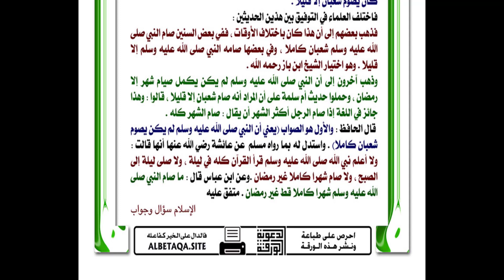هل يستحب صيام شعبان كاملا ؟ ۞ الإسلام سؤال وجواب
هل يستحب صيام شعبان كاملا ؟
يستحب إكثار الصيام في شهر شعبان . وقد ورد أن النبي صلى الله عليه وسلم كان يصوم شعبان كله . روى أحمد وأبو داود عن أم سلمة رضي الله عنها قالت : ما رأيت رسول الله صلى الله عليه وسلم صام شهرين متتابعين إلا أنه كان يصل شعبان برمضان . ولفظ أبي داود : ( أن النبي صلى الله عليه وسلم لم يكن يصوم من السنة شهرا تاما إلا شعبان يصله برمضان ).صححه الألباني  . فظاهر هذا الحديث أن النبي صلى الله عليه وسلم كان يصوم شهر شعبان كله .
لكن ورد أن النبي صلى الله عليه وسلم كان يصوم شعبان إلا قليلا . روى مسلم عن أبي سلمة قال : سألت عائشة رضي الله عنها عن صيام رسول الله صلى الله عليه وسلم ، فقالت : كان يصوم حتى نقول قد صام ، ويفطر حتى نقول قد أفطر ، ولم أره صائما من شهر قط أكثر من صيامه من شعبان ، كان يصوم شعبان كله ، كان يصوم شعبان إلا قليلا .
فاختلف العلماء في التوفيق بين هذين الحديثين :
فذهب بعضهم إلى أن هذا كان باختلاف الأوقات ، ففي بعض السنين صام النبي صلى
الله عليه وسلم شعبان كاملا ، وفي بعضها صامه النبي صلى الله عليه وسلم إلا قليلا . وهو اختيار الشيخ ابن باز رحمه الله .
وذهب آخرون إلى أن النبي صلى الله عليه وسلم لم يكن يكمل صيام شهر إلا رمضان ،
وحملوا حديث أم سلمة على أن المراد أنه صام شعبان إلا قليلا ، قالوا : وهذا جائز في اللغة
إذا صام الرجل أكثر الشهر أن يقال : صام الشهر كله .
 قال الحافظ : والأول هو الصواب (يعني أن النبي صلى الله عليه وسلم لم يكن يصوم شعبان كاملا) . واستدل له بما رواه مسلم  عن عائشة رضي الله عنها أنها قالت : ولا أعلم نبي الله صلى الله عليه وسلم قرأ القرآن كله في ليلة ، ولا صلى ليلة إلى الصبح ، ولا صام شهرا كاملا غير رمضان .وعن ابن عباس قال : ما صام النبي صلى الله عليه وسلم شهرا كاملا قط غير رمضان . متفق عليه
الإسلام سؤال وجواب